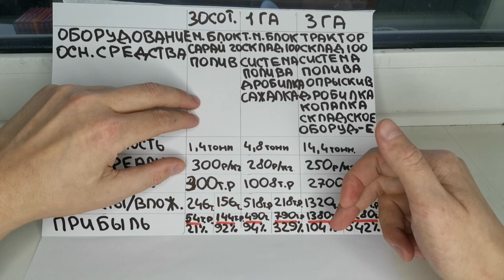РЕНТАБЕЛЬНОСТЬ ВЫРАЩИВАНИЯ ЧЕСНОКА НА ПЛОШАДИ: 30 СОТОК, 1 ГА, 3 ГА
Полный расчёт бизнеса по коммерческому выращиванию чеснока на разной площади.

10 апреля стартует второй поток курса по коммерческому выращиванию чеснока "МИЛЛИОН С ГЕКТАРА"